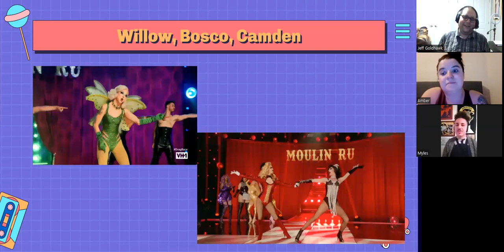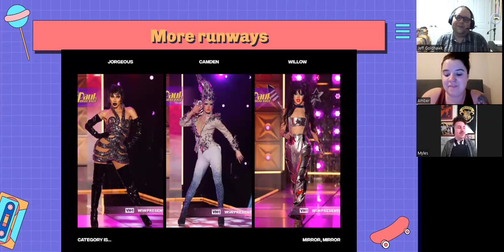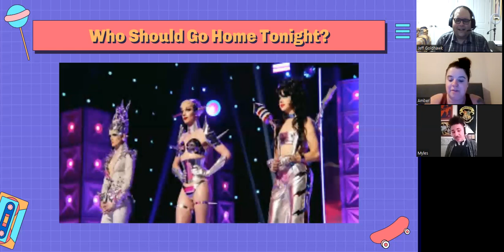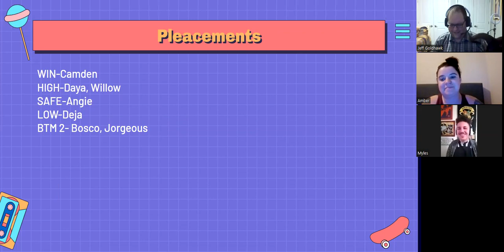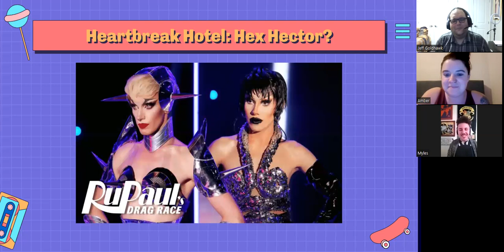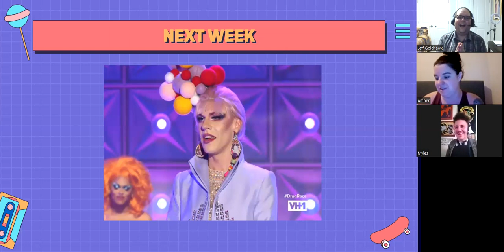MOULIN RU!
It's a brand new Rusical. Amber, Jeff, and Myles discuss the driest of Saltine Crackers, the potential shadiness of Seattelites, and how far slutty a performance should be!